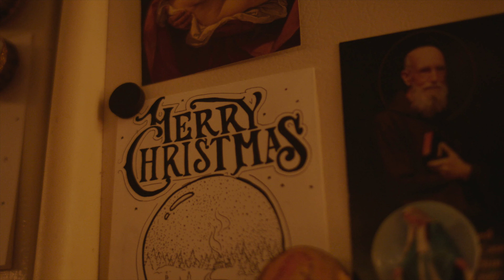Christmas 2021 ARRI Alexa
It's Christmas time once again. Shot on my ARRI Alexa with a Canon FD 35mm f2.